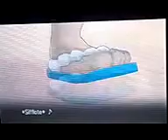[LP] Pokémon Ultra-Lune - #27 - Lunala contre Necrozma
Pokémon Ultra-Soleil et Pokémon Ultra-Lune sont deux jeux vidéo de rôle de la série Pokémon développés par Game Freak sous la direction de Junichi Masuda. Les jeux sont sortis le 17 novembre 2017 sur Nintendo 3DS.

Genre :Jeu vidéo de rôle